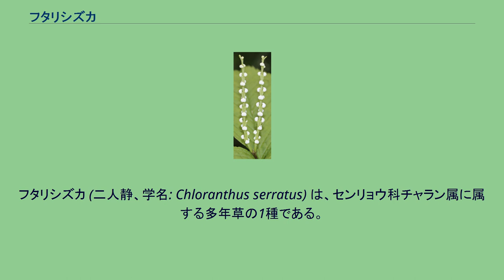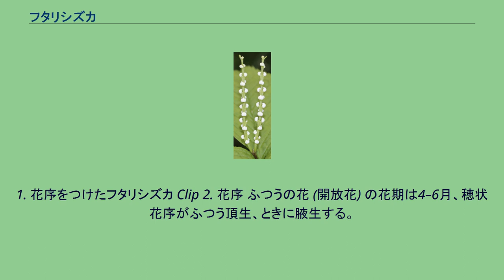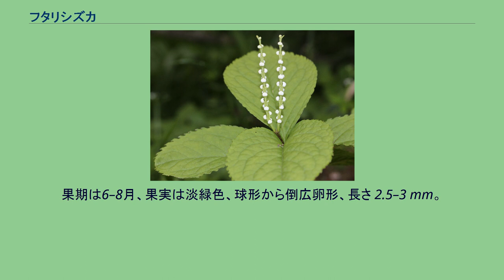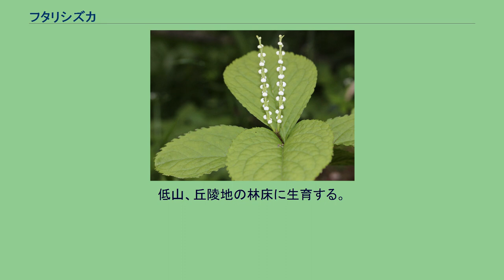フタリシズカ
フタリシズカ (二人静、学名: Chloranthus serratus) は、センリョウ科チャラン属に属する多年草の1種である。
茎の上部に鋸歯をもつ2–3対の葉が対生し、1–5本 (ふつう2本) の花序をつける (右図)。
花は花被を欠き、雌しべは白色の雄しべで包まれている。
日本を含む東アジアに分布する。
有毒であるが、中国では薬用ともされる。
和名の「二人静」は、2本の花序を能楽『二人静』における静御前とその亡霊の舞姿にたとえたものである。
横に這う短い地下茎 (直径約 3 mm) から直立茎が単生または数本叢生する多年草であり、高さ 30–60 cm、茎は緑色で無毛。
葉は対生し、下部の3–4対は小型で三角形の鱗片葉であるが、上部の2–3対は大型の普通葉であり、節間は近接して 0.5–2 cm (下図1)。
普通葉の葉柄は長さ 0.5–1.5 cm、葉身は楕円形〜卵状楕円形、5–17 × 2-8 cm、表裏とも無毛で光沢はなく紙質、先端は尖り、基部は鋭形またはやや鈍形、葉縁には鋭い鋸歯がある (下図1)。
葉脈は羽状、側脈は6–8対。
1. 花序をつけたフタリシズカ Clip 2. 花序 ふつうの花 (開放花) の花期は4–6月、穂状花序がふつう頂生、ときに腋生する。
花序は長さ 2–6 cm、ふつう1–2回分枝する (その名のようにふつう2本であるが、ときに1本や3–5本) (上図1)。
特に花序が多数に分岐するものは、品種エダウチフタリシズカ (Chloranthus serratus f. prosperus Honda) とされることがある。
花は両性花、先が尖った長さ 0.5–1 mm の三角状広卵形の苞に腋生し、花被を欠く。
雌しべの子房の背側 (背軸側) に雄しべがついている。
雄しべは白色、3個が合着し (または1個が3裂し)、長さ 2–4 mm、半球状長楕円形で雌しべ上部を包んでおり (右図2)、葯は黄色であり、中央裂片内側に2個の葯、左右の裂片にそれぞれ1個の葯がある。
雌しべの子房は卵形、長さ約 1 mm、柱頭は短い。
夏に、茎の下部の鱗片葉の葉腋から、数個の閉鎖花をつけた細い花序を伸ばすことがある。
果期は6–8月、果実は淡緑色、球形から倒広卵形、長さ 2.5–3 mm。
染色体数は 2n = 28, 30。
花は蜜腺を欠き、アザミウマ類、ハナアブ類、甲虫類が花粉を採餌するために訪花することが報告されている。
また自家和合性であることも報告されている。
南千島、北海道、本州、四国、九州、朝鮮半島南部、中国中南部に分布している。
低山、丘陵地の林床に生育する。